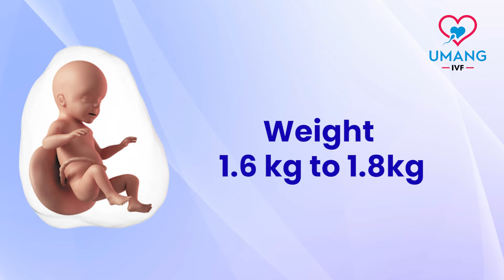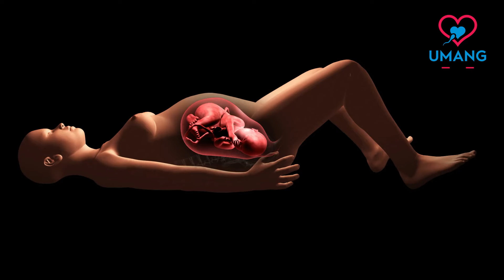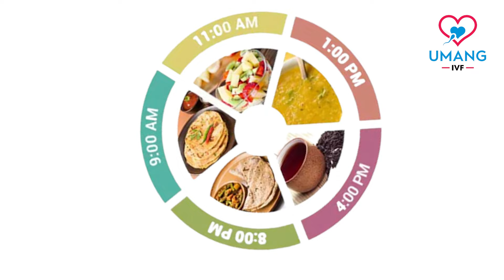32nd Week Of Pregnancy - Dr Asha Gavade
Hello Friends Welcome to My New Video 32nd Week Of Pregnancy - Dr Asha Gavade

Dr. Asha Gavade is a Gynecologist in Magarpatta City, Pune and has an experience of 12 years in this field. She practices at Care Women's Health Clinic in Magarpatta City, Pune. She completed MBBS from Jawaharlal Nehru Medical College, Wardha in 2006 and DNB (Obstetrics and Gynecology) from Sanjivani Nursing Home in 2011.